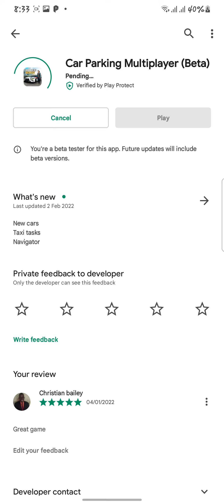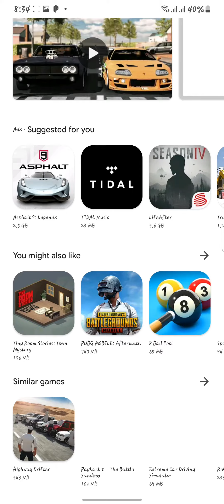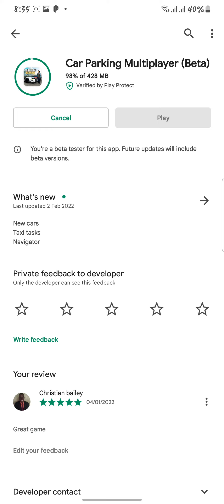Latest Update !! Car parking multiplayer |Feb 2022 installing...